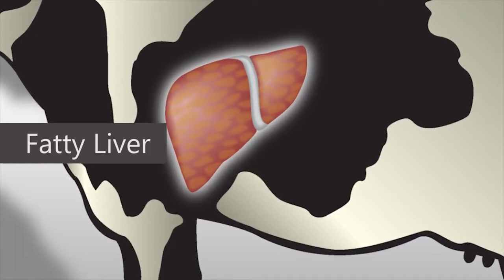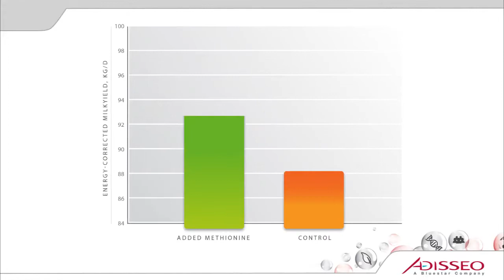Methionine For A Smooth Transition (SP)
Por qué utilizar Smartamine y metasmart durante el periodo de transición y beneficios de su utilizacion